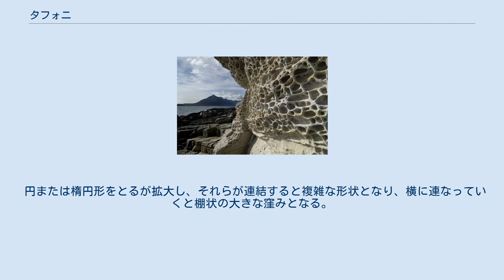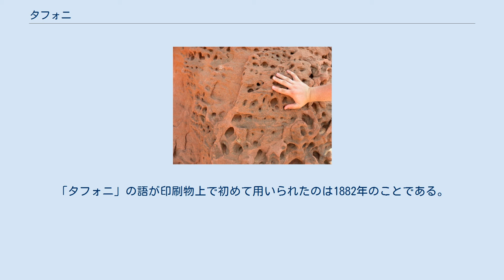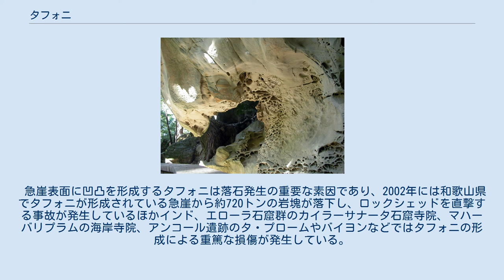タフォニ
スコットランド、スカイ島エルゴールのタフォニ。
 タフォニ（Tafoni）は、岩盤や岩塊の表面に形成される風化穴である。
 円または楕円形をとるが拡大し、それらが連結すると複雑な形状となり、横に連なっていくと棚状の大きな窪みとなる。
花崗岩、砂岩、凝灰岩、安山岩、礫岩、石灰岩などに形成される。
砂漠などの乾燥地域や、海水飛沫を受けやすい海岸地域にてその存在が広く知られているが、内陸の山地域でも広く確認される。
 タフォニは一般に、岩体内部より析出した塩類が、その結晶圧によって岩石表層部を破壊することによって形成されると考えられており、ゆえに海水の飛沫を定常的に受ける海岸付近ではタフォニが発生しやすい。
山間部に形成されるタフォニについては過去の海進時に形成されたものであるとする説、台風時に海塩が供給されているとする説、岩石中に含まれる黄鉄鉱が溶解し、石膏を析出することによるものであるとする説などが挙げられている。
 語源は不明であるが古代ギリシア語で「墓碑」を意味する"Taphos"やコルシカ語、シチリア語で「穴」を意味する"Taffoni"、「穴を開ける」という意味の"Tafonare"などに由来すると考えられている。
「タフォニ」の語が印刷物上で初めて用いられたのは1882年のことである。
 急崖表面に凹凸を形成するタフォニは落石発生の重要な素因であり、2002年には和歌山県でタフォニが形成されている急崖から約720トンの岩塊が落下し、ロックシェッドを直撃する事故が発生しているほかインド、エローラ石窟群のカイラーサナータ石窟寺院、マハーバリプラムの海岸寺院、アンコール遺跡のタ・プロームやバイヨンなどではタフォニの形成による重篤な損傷が発生している。
和歌山県東牟婁郡古座川町の高池の虫喰岩や岡山県倉敷市下津井六口島の象岩 はタフォニの持つ特異な景観を活かした景勝地である。